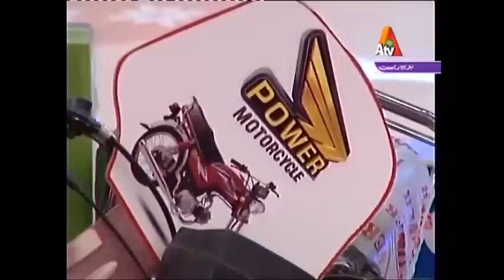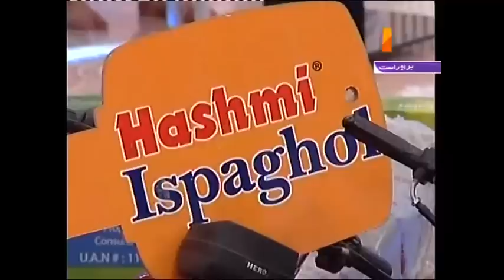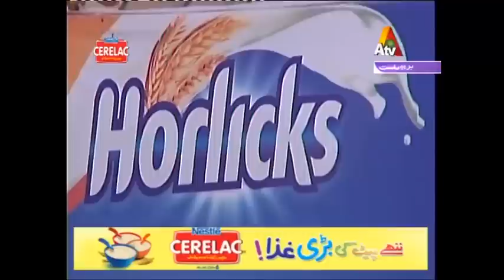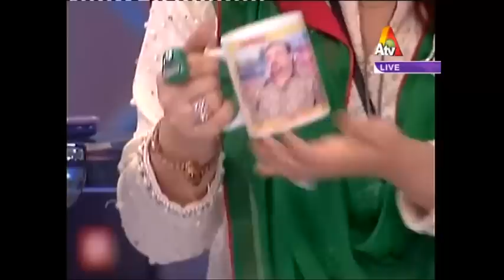Recipie of Home made bleach - Iftar Transmission | 3 July 2016 | 3 - 4 PM | ATV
Watch Ramzan Ishq Hai | Iftar Transmission | 3 - 4 PM 3 July 2016 only on ATV channel.